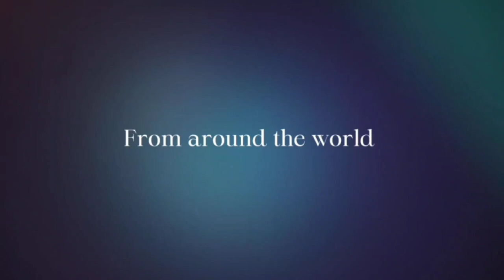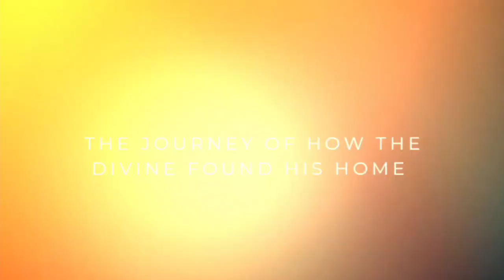Bhakta Na Gher Bhagwan: The Story of Shri Rupada Harikrishna Maharaj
Jai Swaminrayan 🙏
Bhakta Na Gher Bhagwan Full Documentary Presented to you by: Jatan Amin, Parth Solanki, Rohan Shah, Pankaj Bajaj, Himesh Valgi, Dhruv Pandya, & Preet Thakkar.
Doumentery is about how I (Jatan) got my thakorji. Many santos ashirvachan and special haribhakto speakers from around the word. Please share the link out to your friends and family.
All editing done by: Parth Solanki